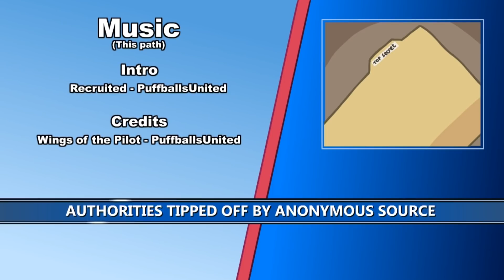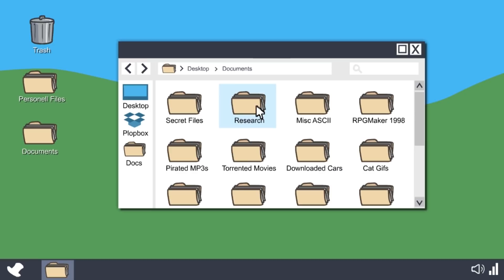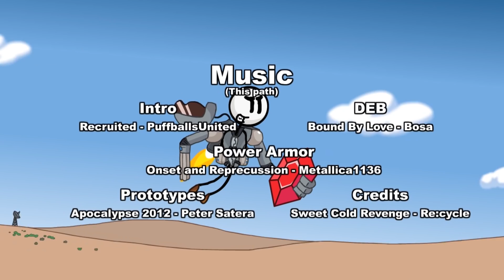CHICA PLAYS: The Henry Stickmin Collection (Part 4) || INFILTRATING THE AIRSHIP II: CHARLES RETURNS!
Henry Stickmin and Chica once again find themselves going undercover in the airship of an evil criminal organization. But luckily their good friend, Charles is also back to help!